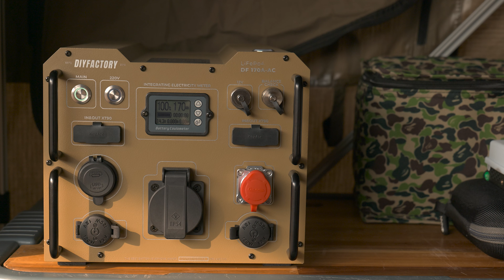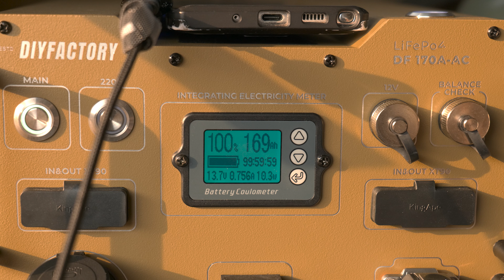캠핑의 퀄리티를 높여주는 캠핑용품 | 다이팩토리 올인원 파워뱅크 TEASER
주소: 남양주시 화도읍 창현리 64-27 다이팩토리
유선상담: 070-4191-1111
상담시간: 오전 10시30분 ~ 오후 6시 (토,일 휴무)

저작자와의 협의 및 동의가 없는 영상의 사용을 금지합니다.